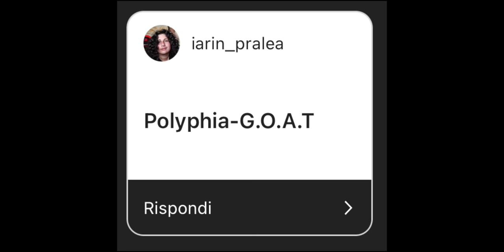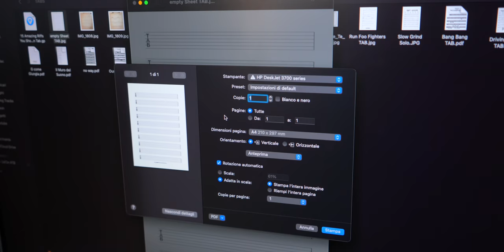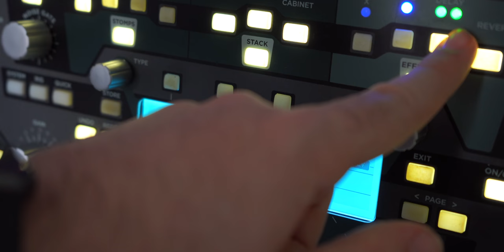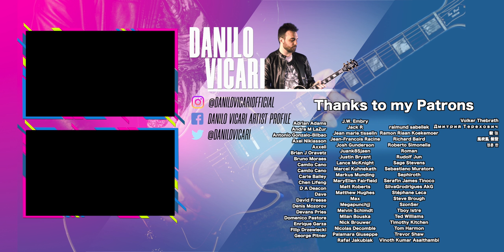Learning the HARDEST GUITAR RIFF... in 24 hours!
I heard you guys challenged me to play G.O.A.T. by Polyphia... well then, let’s see if we can make it in 24 hours!!

If you liked this video you may also like videos by Music Is Win, Nik Nocturnal, Niko Slash, Cole Rolland, Jared Dines, Rob Scallon, Paul Davids, Rob Chapman, The Gastube and Febbre Da Chitarra.

0:00 - Intro
0:50 - Let's start the clock
1:36 - Sponsor Of The Video
2:26 - Learning The Riff and Sound
4:17 - Lunch Break
4:37 - Practicing The Riff
6:33 - Fifa Break
6:50 - Ending Day 1
9:13 - Day 2
9:42 - Last Practice
11:06 - THE Final Take!